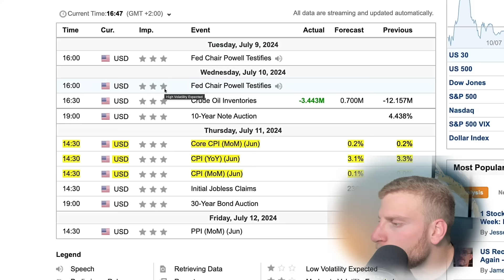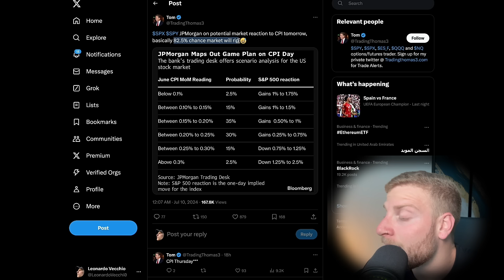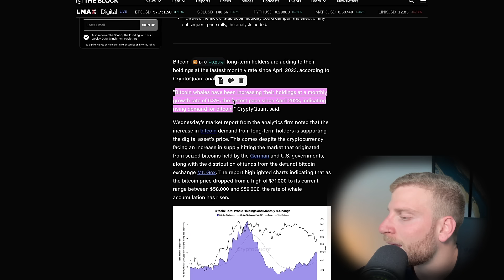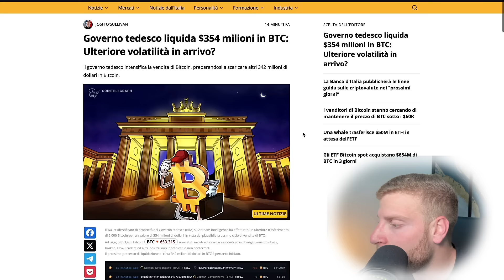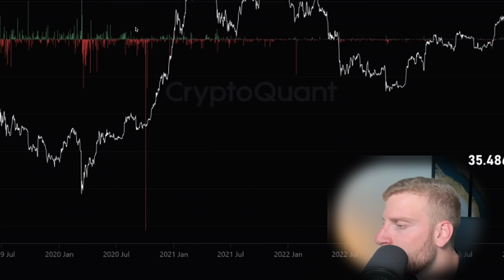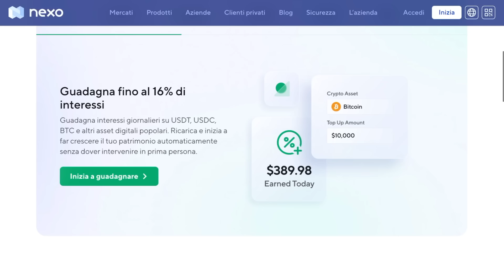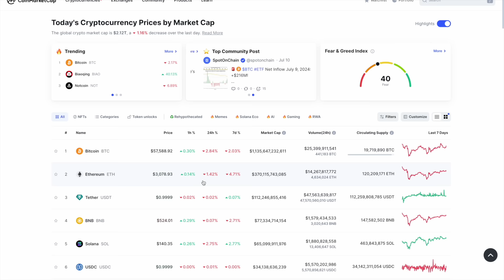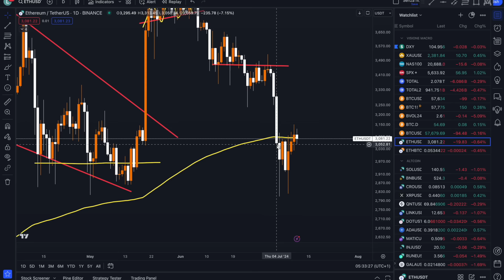⏰ SVEGLIAAAA ⏰ STANNO ACCUMULANDO come dei FOLLI!! 💥 BITCOIN & Crypto NEWS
💰 ALTRI BONUS 💰